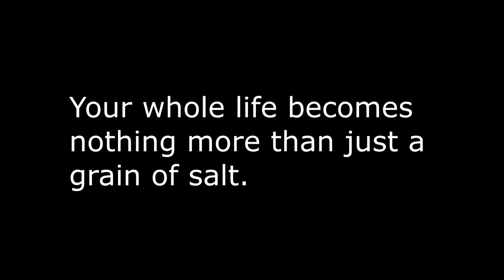Super Smash Brothers Salt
Game: Super Smash Brothers Melee

Salt. We all experience it. We all know how it feels to be salty.